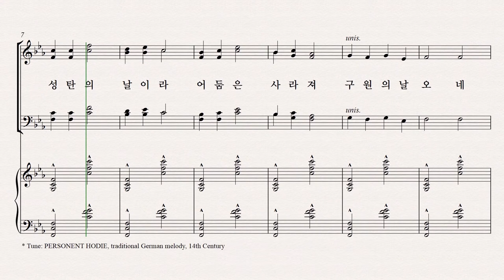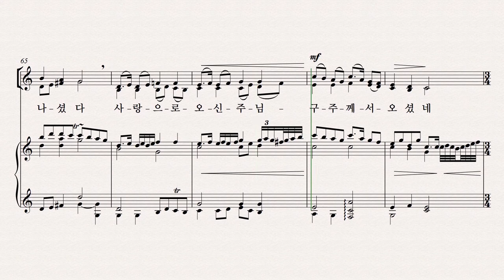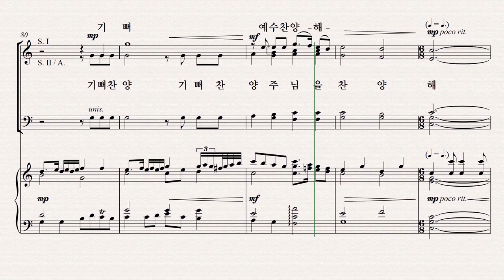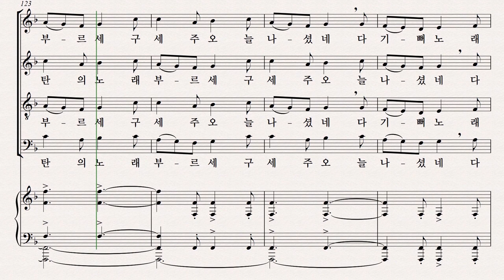[성탄절 칸타타] 기쁨의 날 파트연습 2. 기쁨의 캐롤 - Alto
2. 기쁨의 캐롤 - Alto 파트연습 영상입니다.